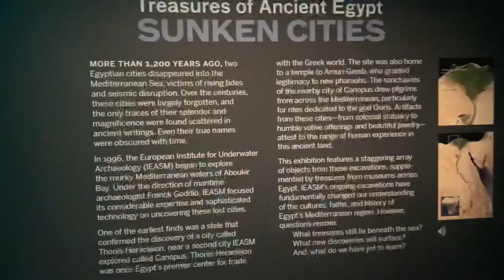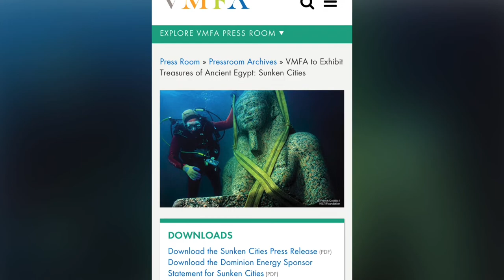The Sunken City VMFA Exhibition